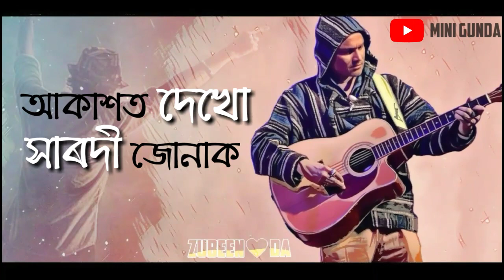¦ Pritir Xubahe Zubeen Garg ¦ New Assamese Lyrical video 2019 by Mini Gunda🔥🔥🔥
* Assamese lyrical video

* Pritir Xubahe song

"I have followed the copyright law correctly, its non-profit and the songs are credited."or"Copyright Disclaimer Under Section 107 of the Copyright Act 1976, allowance is made for "fair use" for purposes such as criticism, comment, news reporting, teaching, scholarship, and research.

New lyrical video 2019
by Mini Gunda

আপোনালোকৰ সহায় সহযোগ কামনা কৰা হ'ল